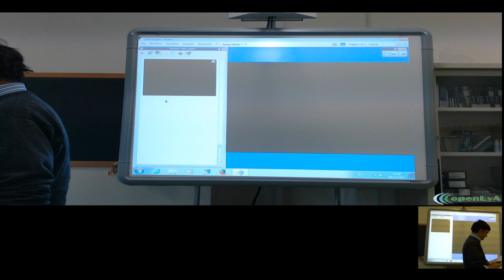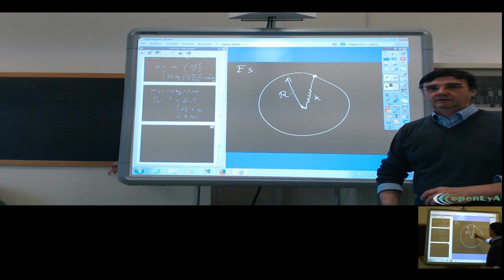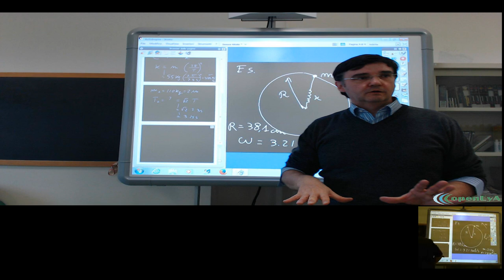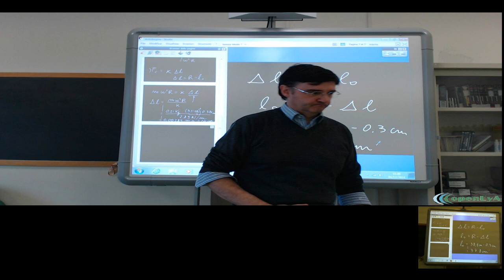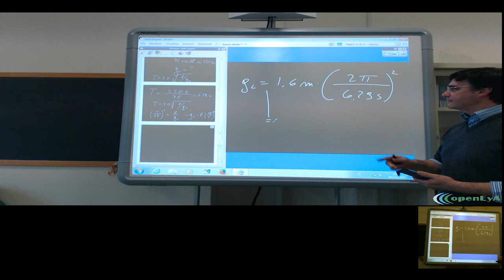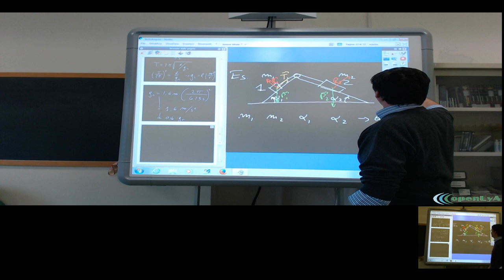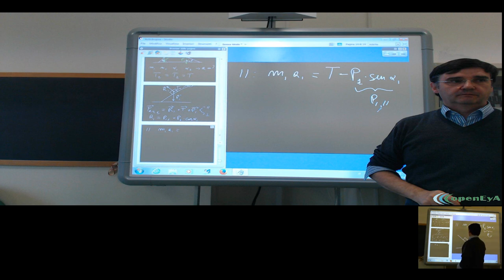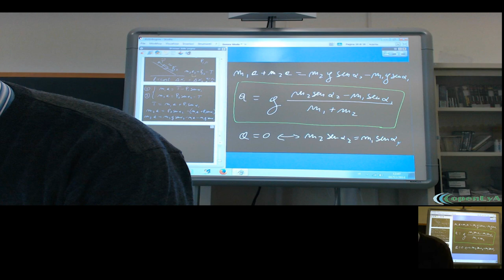Lez.13 Applicazioni dei principi della dinamica.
Esercizi ed esempi su come si applicano i principi della dinamica.